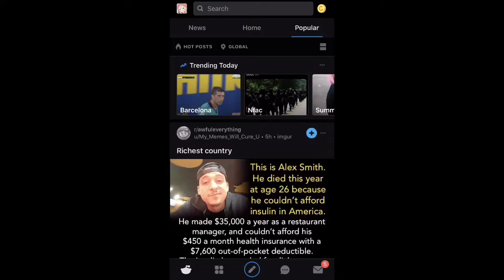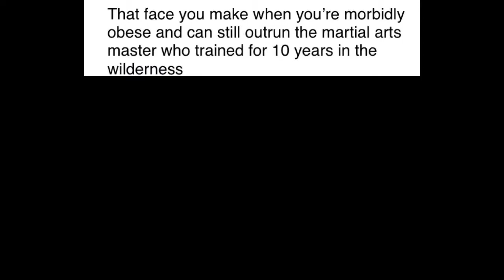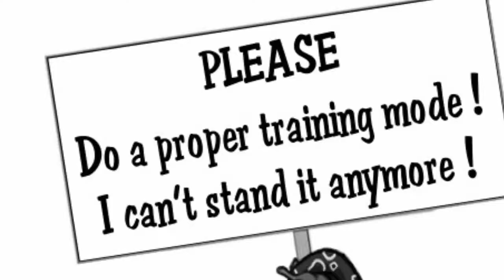Streets Of Rage 4 MEMES | VOL.1